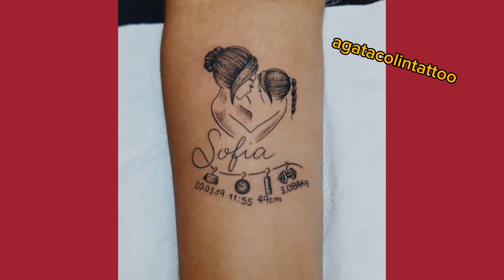belas tattoos inspiração mãe e filho | inspirações tatuagens fofas e delicadas